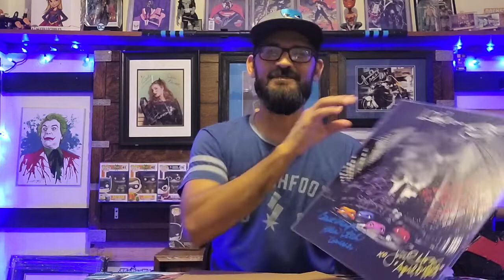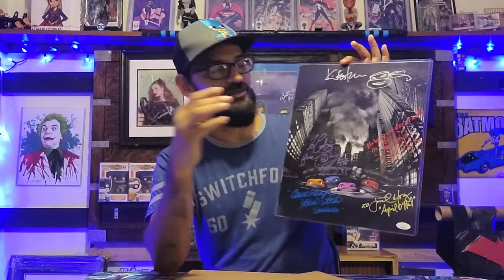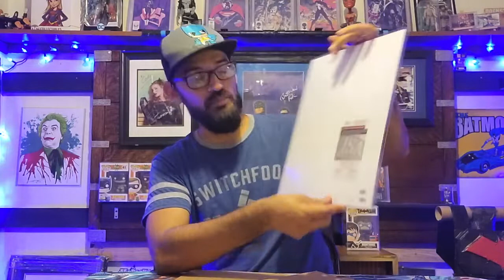Where I Got: Brian Tochi Galaxy Con Autograph Mail Call